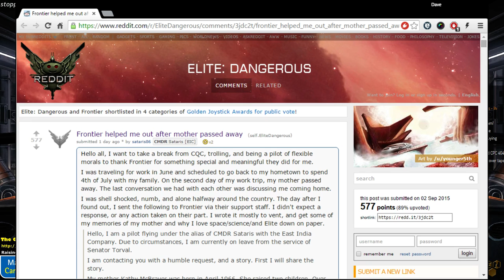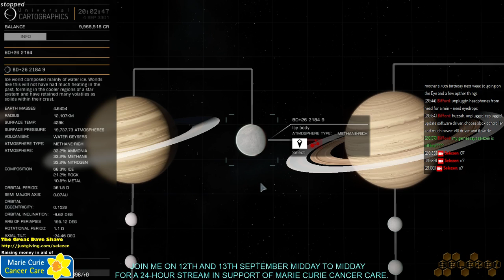Selezen Plays: Elite Dangerous - In Memoriam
An off-the-cuff stream to commemorate the awesome gestalt entity that is the Elite community and to pay respect to someone who must have been an amazing woman and who brought up an equally amazing son - Ms Kathy McBryce and CMDR Sataris. We Salute You.